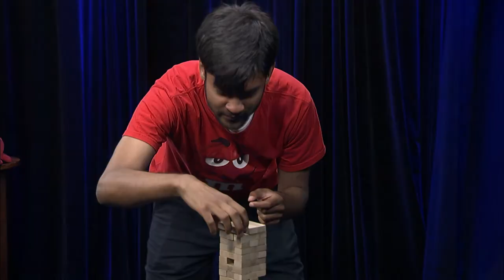Board Gamers: EP2 JENGA